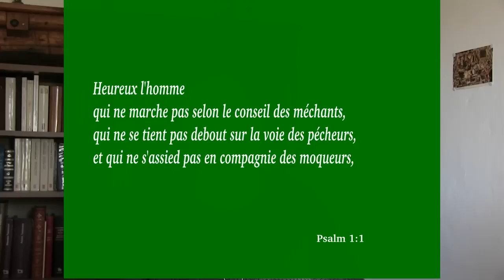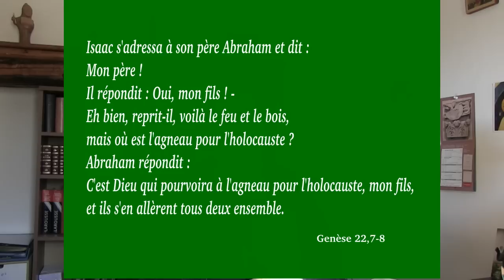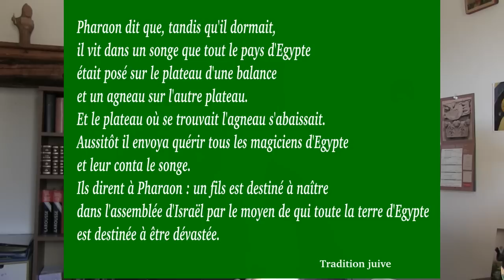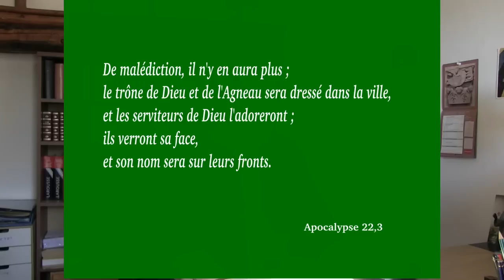"Rabbi, où demeures-tu?" "Venez et voyez" dit Jésus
Rabbi, où demeures-tu? Venez et voyez.